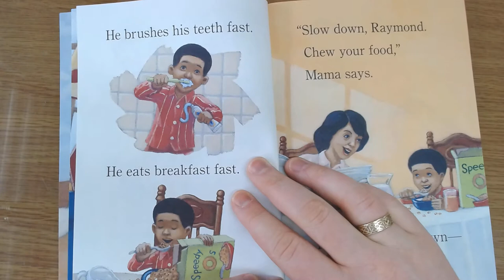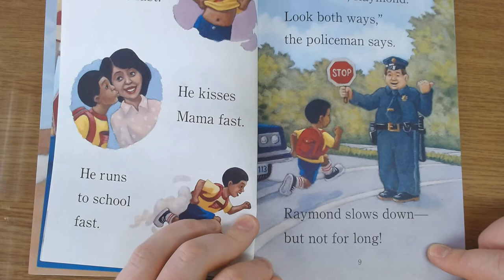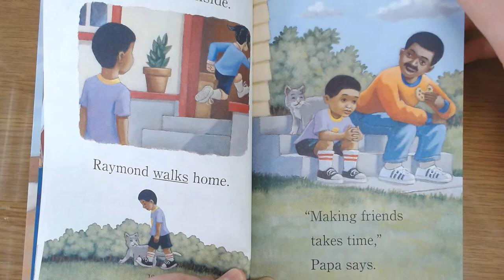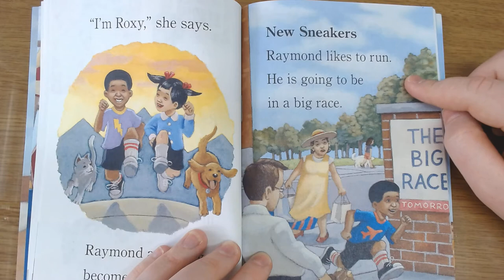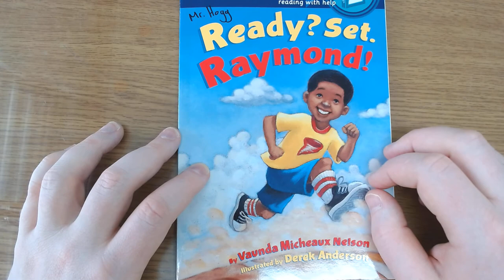Ready? Set. Raymond! - Mr. Hogg Reads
Here I read Ready? Set. Raymond! a book by Vaunda Micheaux Nelson.

It is 3 stories in one book.
The main character is Raymond.